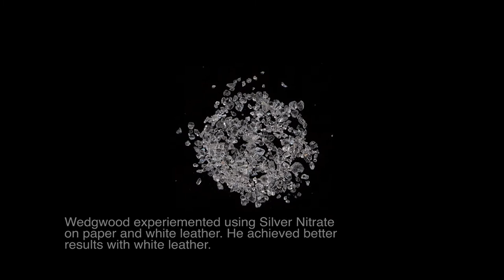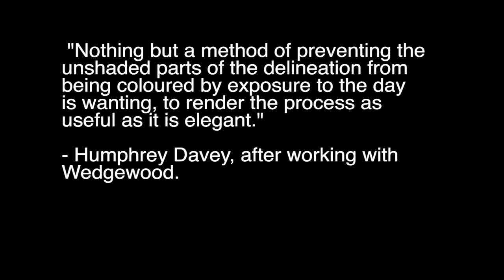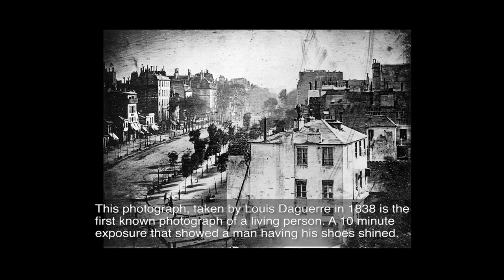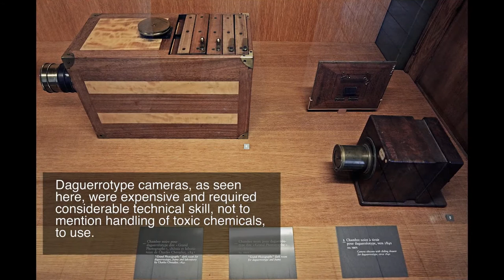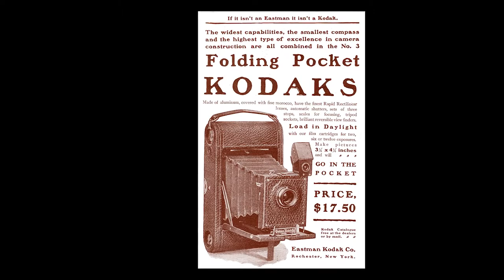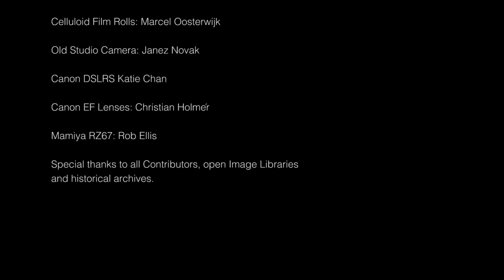The History of Photography Revised Edition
History & Origin of Photography.